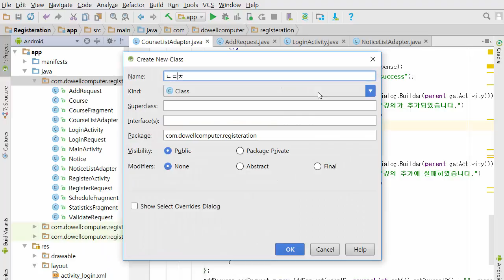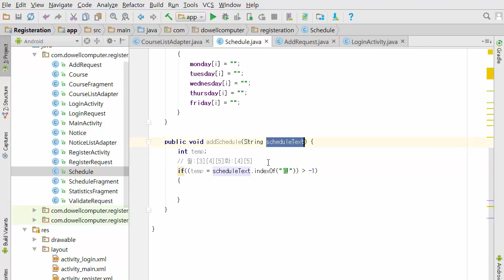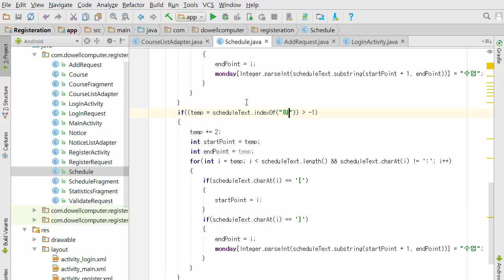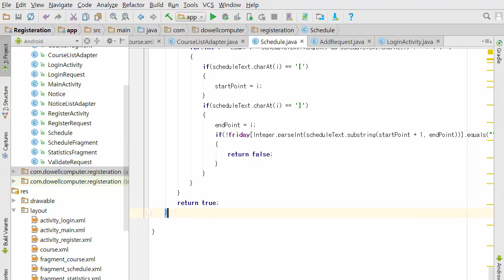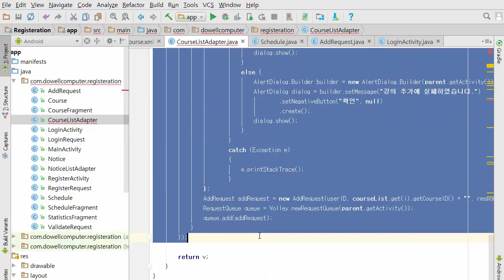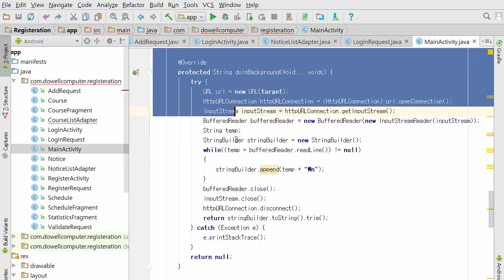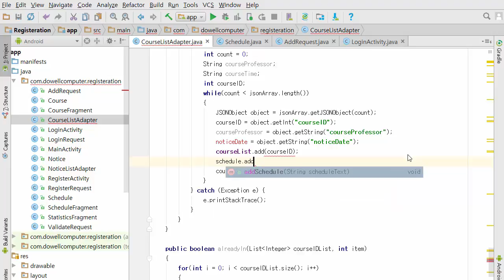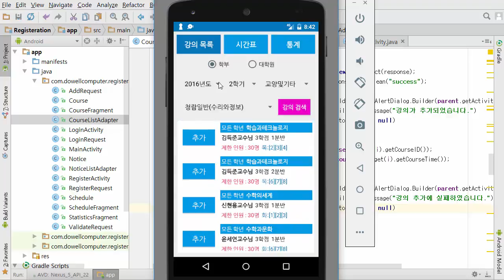안드로이드 스튜디오 수강신청 도우미 프로젝트 13강 - 시간표 중복 및 예외 처리 (Android Studio Registration Helper Application #13)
안드로이드 스튜디오 수강신청 도우미 프로젝트 13강 - 시간표 중복 및 예외 처리 (Android Studio Registration Helper Application #13) 강의 동영상입니다. 학생들은 본인의 시간표에 원하는 강의를 삽입할 수 있지만 시간표가 중복된 경우이거나 혹은 이미 신청한 강의인 경우 해당 강의를 신청할 수 없어야 합니다. 따라서 그러한 시간표 중복 및 예외 처리를 하는 방법에 대해서 공부하는 시간을 가집니다. by 안경잡이개발자(나동빈)